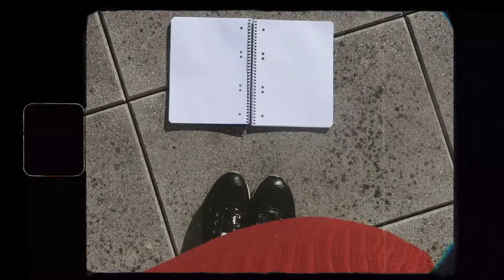[ 2021 Was Something Else ] Aesthetic Short Film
I'm back with one more short film summarising all of my visual memories from 2021. This year was something else. As an individual, I feel immensely grateful for the people I chose to have in my life. Honestly, I can't really put into words how grateful I truly am to all of them.

And to all of you that stumble upon this video, all I hope is that 2022 treats you well.

**Please be mindful that vlogs tend to show mostly the good moments and do romanticise life (there’s even a soundtrack). No one’s life is ever 100% perfect - mine certainly isn’t - so please do not let what you see on social media have a big impact on your mental health.

**I can fluently read Portuguese, Spanish, Italian and French, so please feel free to write in those languages, if more comfortable for you :)

🎶 "Hard" by Rain Jewels